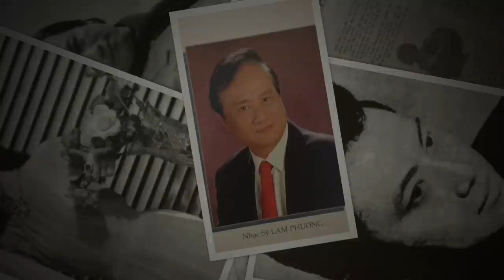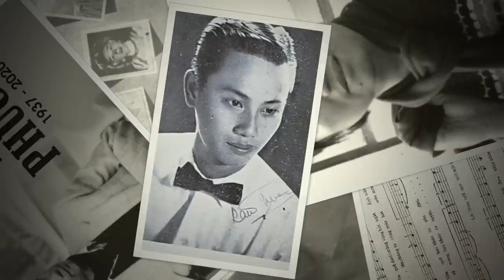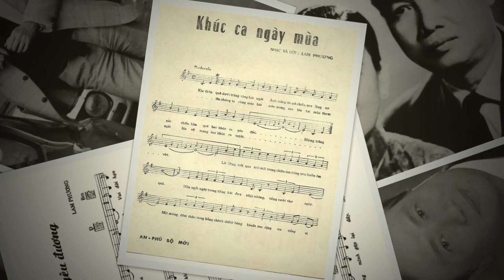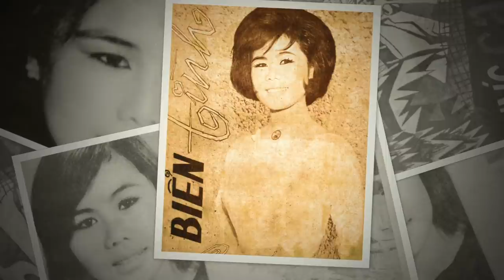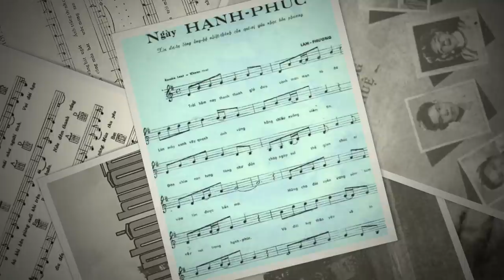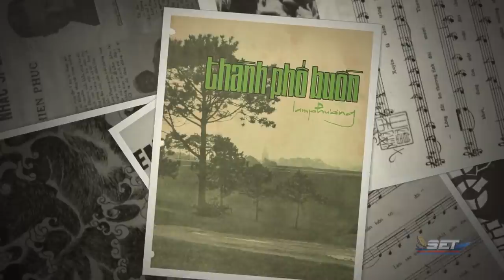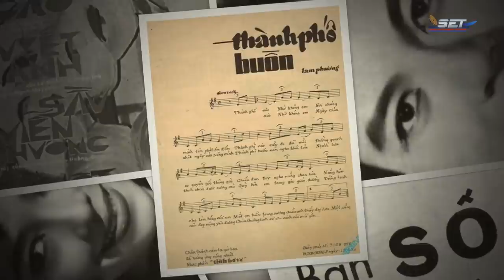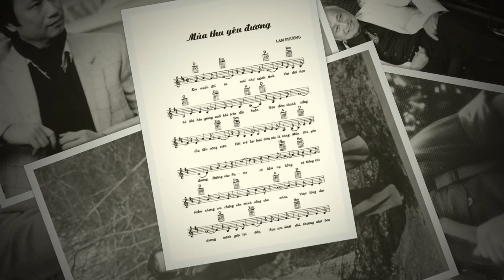Nhạc sĩ Lam Phương ( 1937 - 2020 ) - Tiểu Sử và Những Sáng Tác Bất Hủ